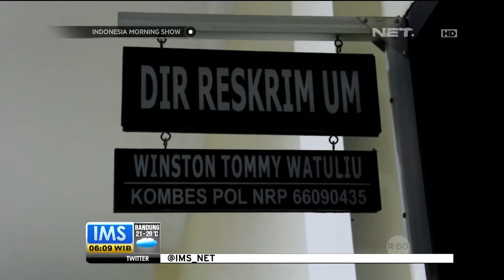Pelaku Pembakaran Bocah Ditangkap